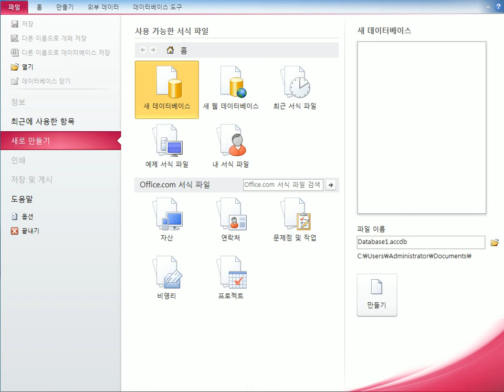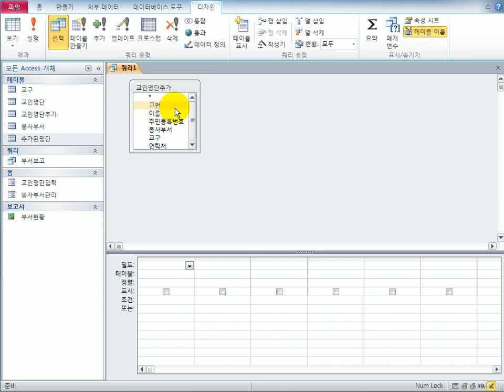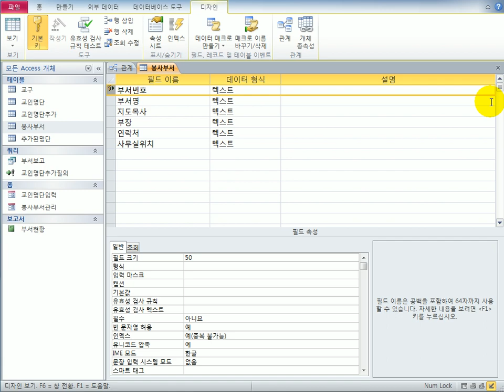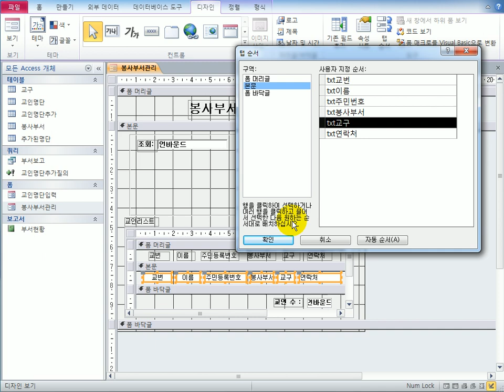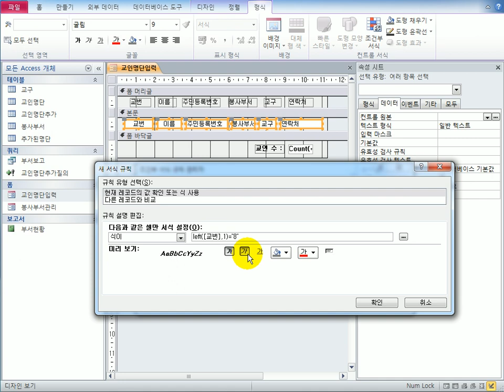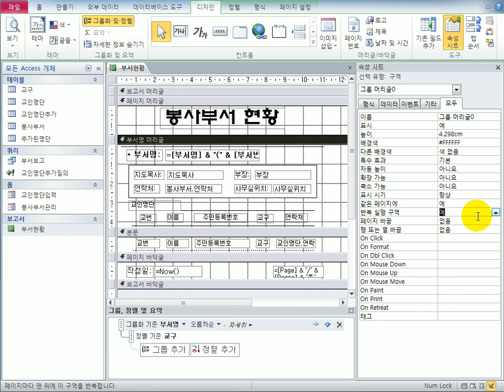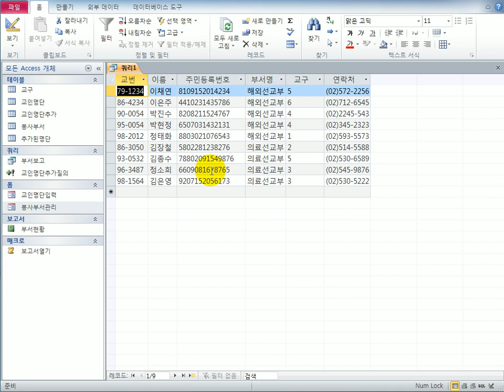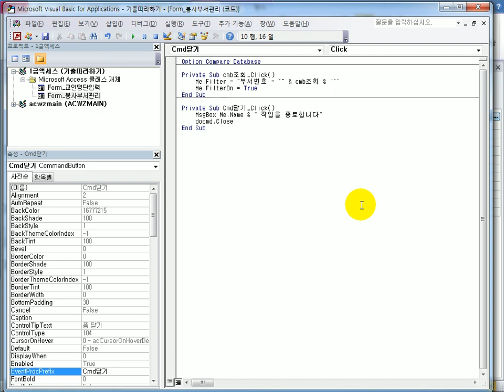[컴활1급실기] 액세스_기출문제 따라하기